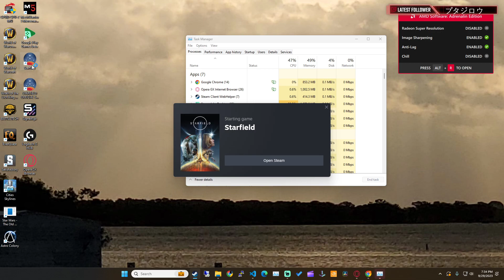Starfield Ep 20 3